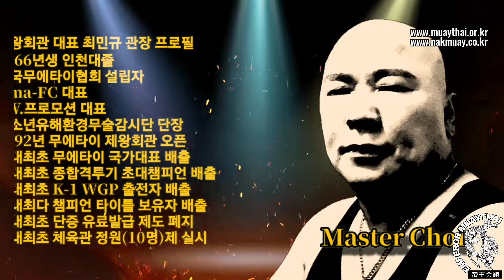🇰🇷강승우(제왕회관) vs 🇰🇷김대웅(순천pck)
▶모집대상 : 취미-호신-다이어트부, 선수-지도자부, 주말부
▶훈련방법 : 단체수련× 소수개인지도 방식
▶모집인원 : 각타임 정원10명(미달시보충)
▶주말휴일 : 토~일요일 ㏘4:00~㏘6:00
▶방문상담 : 월~금요일 ㏘5시~㏘6시
▶도장위치 : 대전가양동 보건대4거리ㅡ한국폴리텍대학 입구
▶네비주소 : 대전광역시 동구 가양동91-4

🇰🇷제왕회관™은 🇹🇭태국전통무술인 "무에타이"를 보급하기 위해 1992년 대전에서 최민규관장에 의해 설립되어 최고의 파이터 육성, 인의예지신(仁義禮智信/benevolence, righteousness, propriety, wisdom and sincerity)을 실천하는 생활무술인 양성을 목표로 최선의 노력을 다하고 있는 무에타이 전문도장으로서 공식명칭은 한글로는 "제왕회관"이라 하고 영문으로는 EMPEROR muaythai GYM, EMPEROR muaythai Institute, 영어 약자로는 EMI 또는 EMI team을 사용하며, 한자나 일본어, 중국어로는 "帝王會館"이라 표기하며, 공식지부도장은 명칭 뒤에 지부이름을 함께 붙여서 표기합니다.

등등 다수

제왕회관, 무에타이, 킥복싱, 격투기, 다이어트, 엠페러짐, 대전가양동무에타이, 무에타이짐, 무에타이짱, 최민규,
타이복싱, 태국무술, 태국, 대전무에타이, 대전다이어트, 대전킥복싱, 대전격투기, 실전무술, 엠페러, 엠페러무에타이,
무에타이엠페러짐, 무에타이킥복싱, 무에타이기술, 무에타이도장, 무에타이체육관, 킥복싱기술, 킥복싱다이어트, 킥복싱체육관, 다이어트운동, 호신술,
엠페러짐, 무에타이기술, 스파링, 무에타이다이어트, 낙무아이, EMI, EMIteam,
무아이보란, 최민규관장, 크라비크라봉, 와이크루, 몽콘, 옹박, andpxkdl, zlrqhrtld, 무에타이단증, technik, Martial Arts,